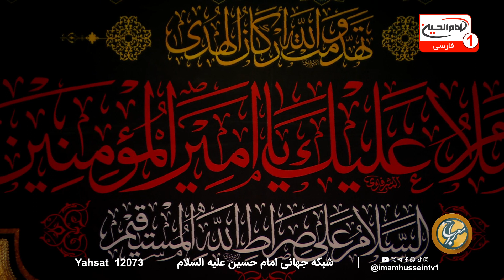شب شهادت حضرت امیرالمؤمنین علیه السلام| معراج (847) | شیخ مصطفی بهرمن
با اجرای محمد علی رثایی| استودیو برج شبکه امام حسین علیه السلام | شهر مقدس کربلا | 20 رمضان 1445 ق